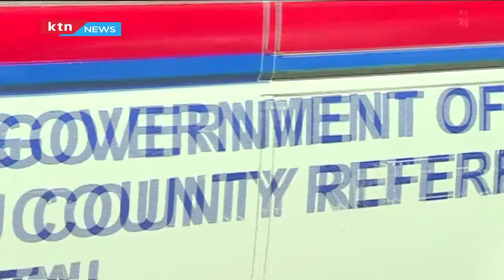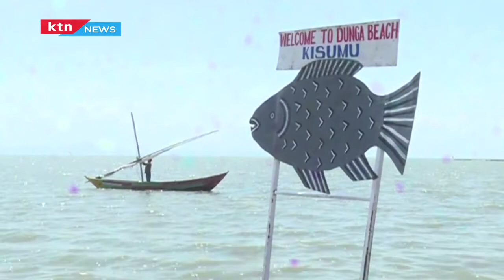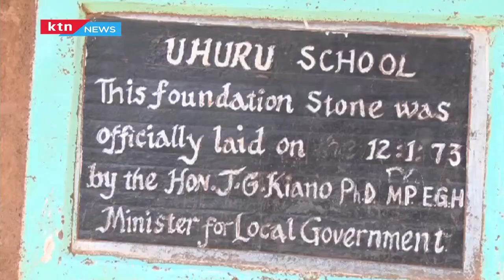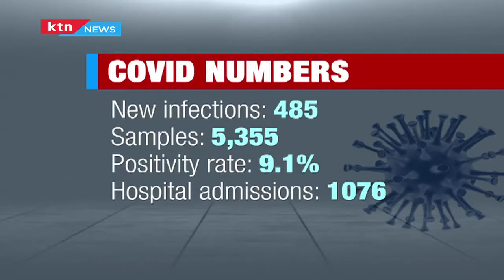Government to take stringent measures to contain the spread of Covid-19 in the Lake region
The government is considering taking stringent measures to contain the spread of Covid-19 in the lake region. According to Interior Cabinet Secretary Dr. Fred Matiangi, the government is monitoring the situation in some parts Nyanza and western counties and would soon announce the measures with a view of containing the virus. He made the announcement today as Uhuru Primary School in Nyandarua was closed indefinitely after 20 pupils tested positive for covid-19.